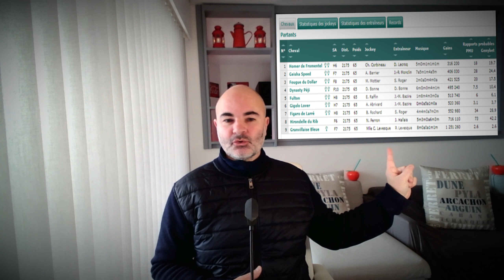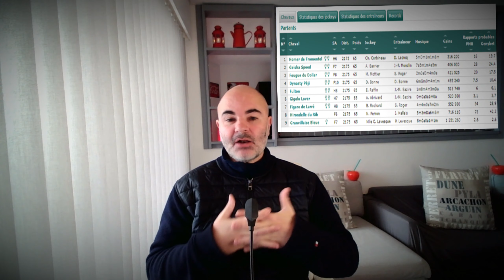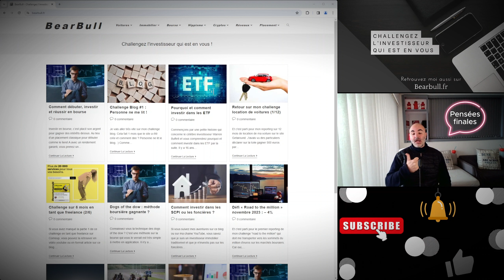Ce parieur pro a fait trembler le PMU !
Et voici mon 3e mois de mon challenge pour savoir s'il est possible de gagner aux courses de chevaux. Pour info, je mise désormais 8 euros par course, ce qui est bon signe pour celles et ceux qui suivent mon challenge. J'ai commencé avec 4 euros de mise et j'ai parié quand même plus de 2000 euros le mois dernier en augmentant mes mises de base.

Mais avant de commencer, une petite histoire : l'histoire de Monsieur X qui a fait trembler le PMU.
Je vais vous parler de Monsieur X alias Patrice des Moutis. Aristocrate normand, âgé de 38 ans en 1958 date des premiers faits publics, il a fait vaciller le monde des courses de chevaux et notamment le PMU.

Bonne vidéo :)